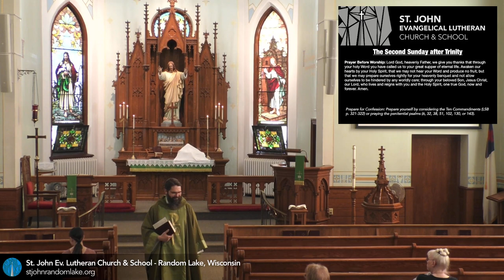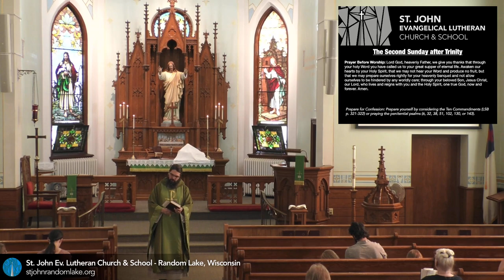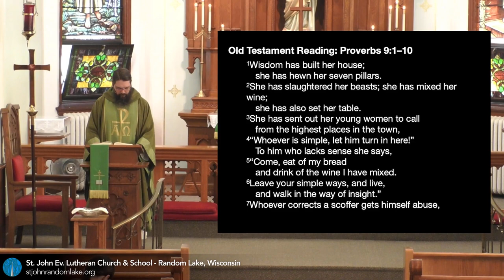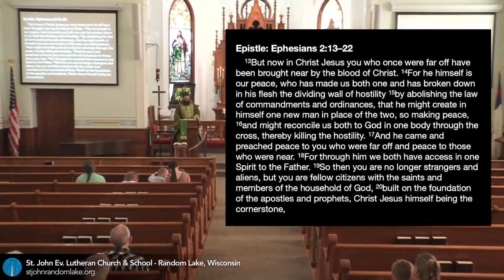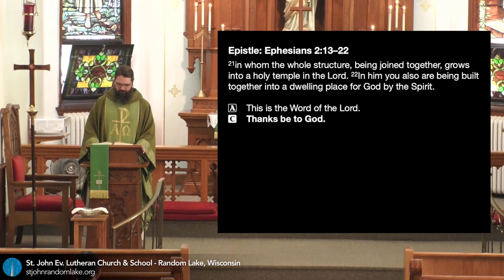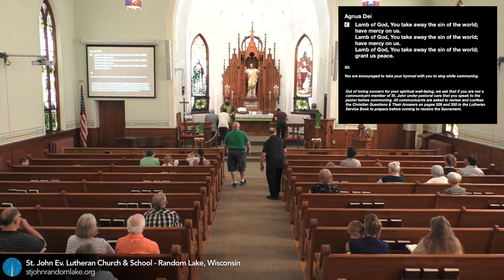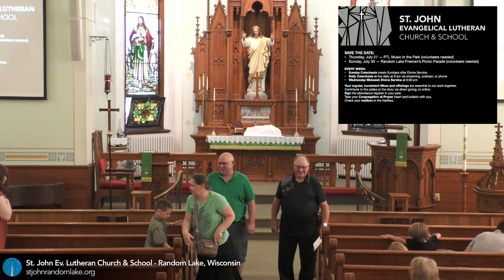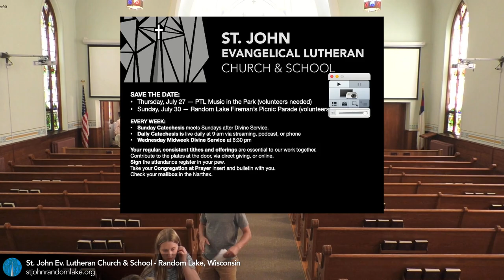The Sunday of the Great Banquet — June 18, 2023